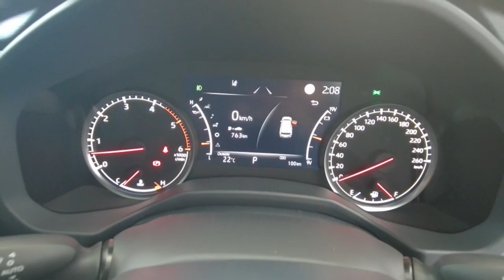2023 TOYOTA LANDCRUISER Myaree, Fremantle, Booragoon, Kardinya, Palmyra, WA 11009038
Pearl White New 2023 TOYOTA LANDCRUISER  available in Myaree, Western Australia. Servicing the Fremantle, Booragoon, Kardinya, Palmyra, WA area.

Melville Hyundai
170 Leach Hwy